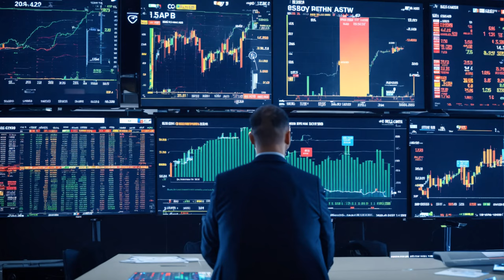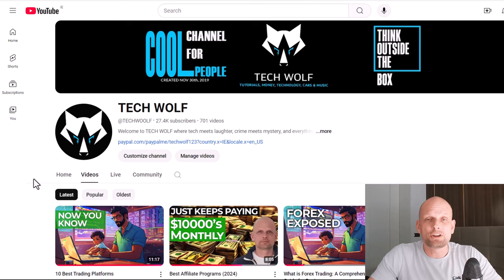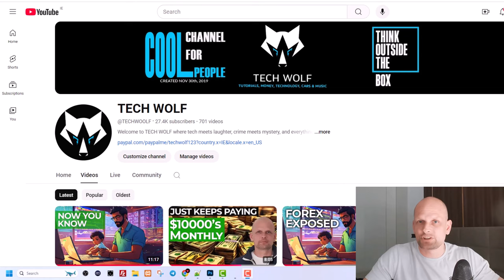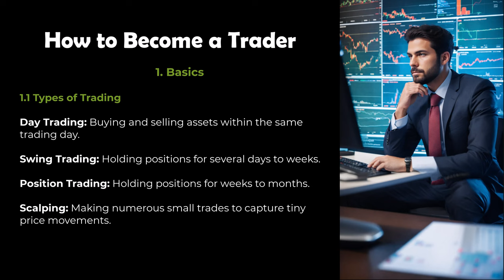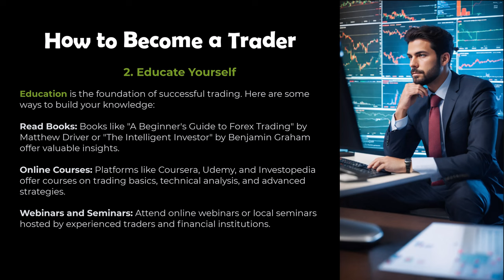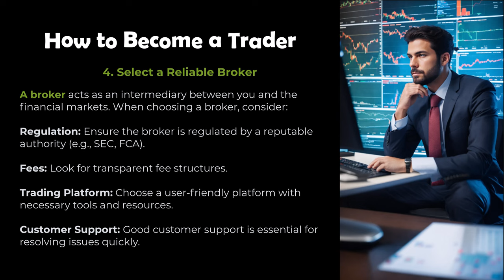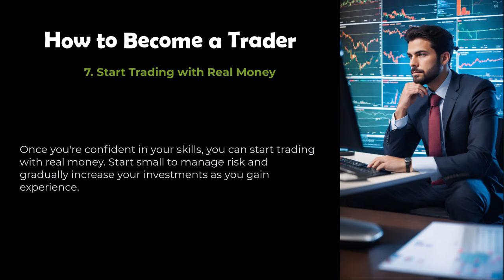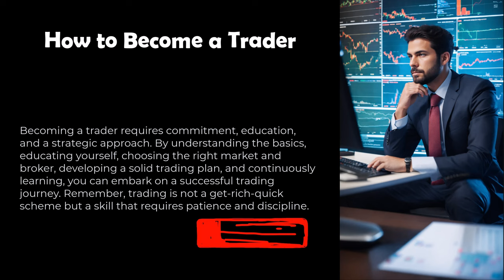How to Become a Trader (2024)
Everything you need to know how to become a trader and start yout trading career!
Becoming a trader is an exciting journey that can offer financial independence and the thrill of the markets. However, it requires dedication, education, and strategic planning. This guide will walk you through the essential steps to becoming a successful trader, from understanding the basics to developing your trading strategies.